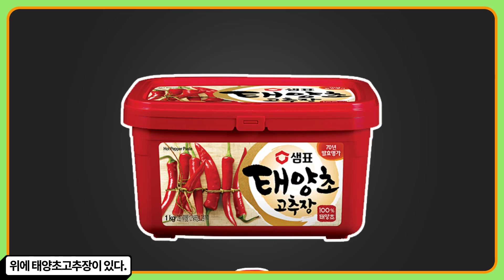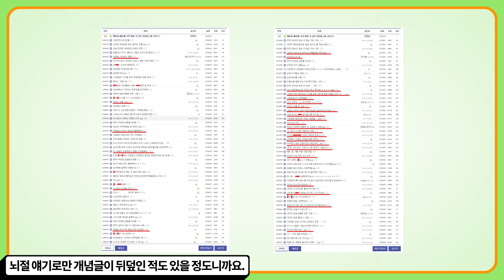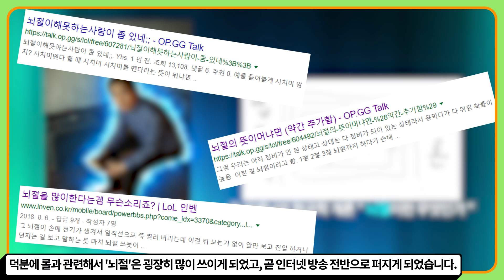'뇌절'은 어디서 나온 말일까?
스물 일곱번 째로 알아볼 것은 '뇌절'입니다. 자, 추장위에 고추장위에 초고추장위에 태양초고추장이 있다. 이런 드립을 들으면 무슨 생각이 드시나요? '야..저딴 개드립을 1절로 안끝내네..이 새1끼 이거 독하네...이거.. '라는 생각이 들죠? 근데 요즘에는 '아, 뇌절ㄴ'라는 말만 해도 충분합니다. 이 '뇌절'이라는 말은 무슨 뜻이며, 어떻게 생겨나게 되었는지 오늘 저와 함께 알아보도록 하겠습니다.